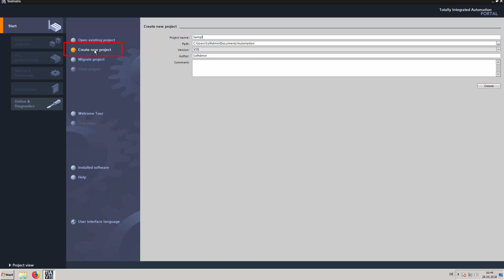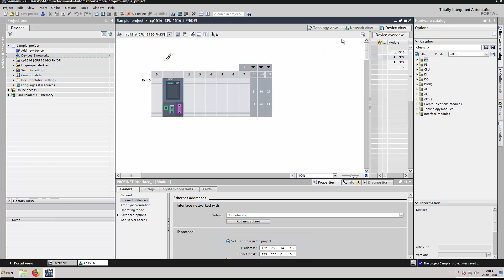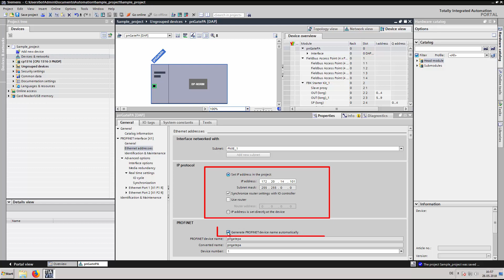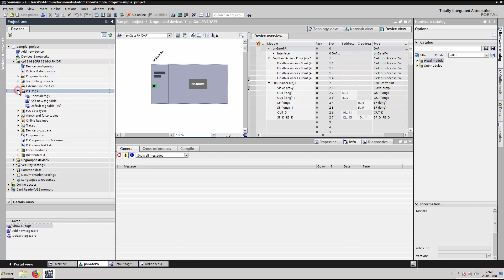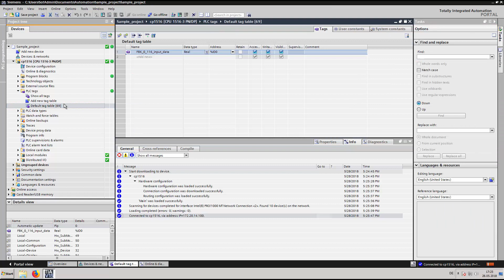pnGate PA/PB Configuration in TIA Portal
The Softing gateway pnGate PA/PB enables the easy connection of PROFIBUS PA and DP slaves to PROFINET controllers.
In the video, we briefly guide you through the pnGate PA/PB configuration in TIA Portal.

00:00 Intro
00:41 Create a new project on TIA portal
00:52 Device and network configuration
00:58 Demo